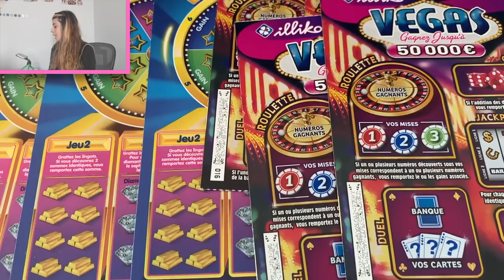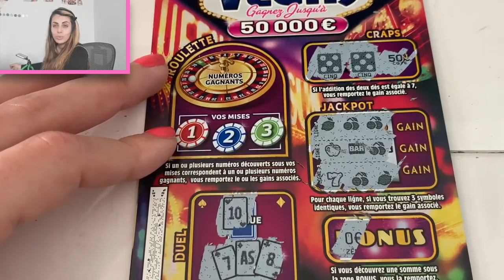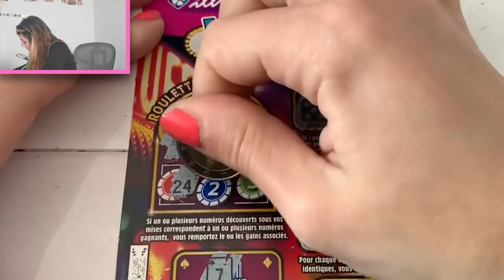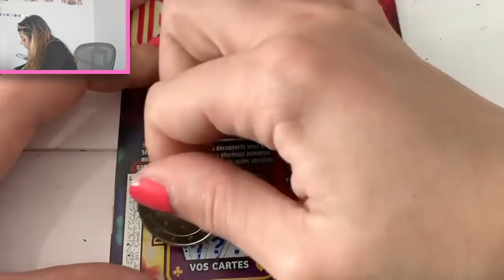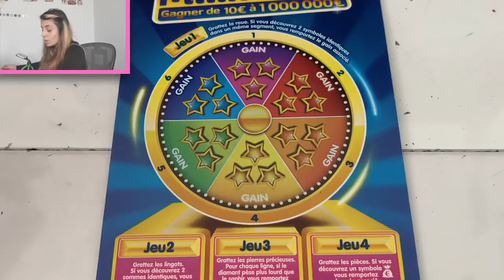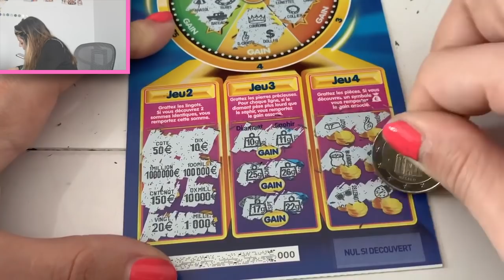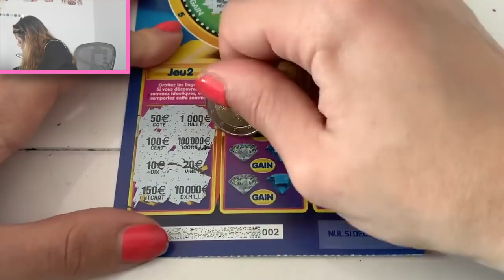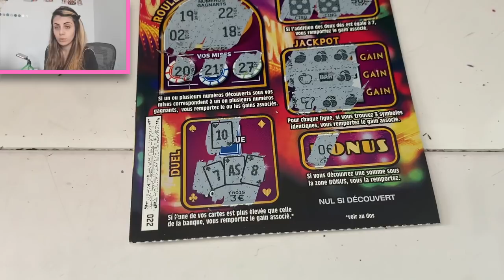L'AS APPARAIT et nous FAIT GAGNER? 🍀🎊🥰😱🤑